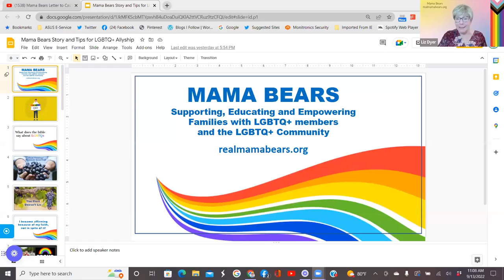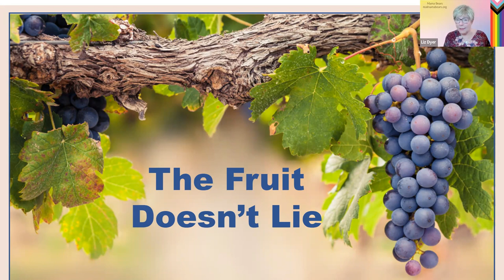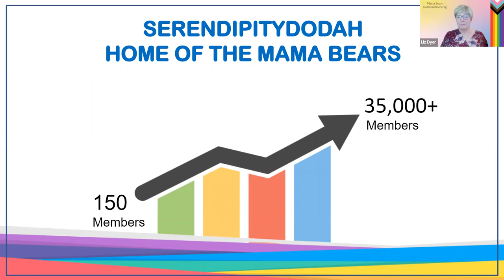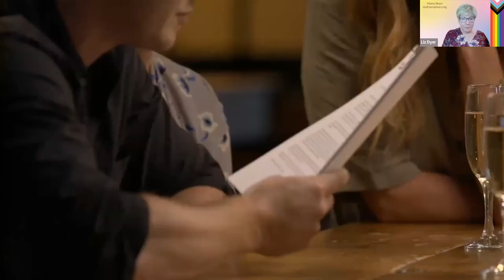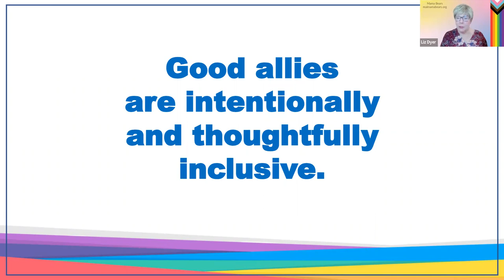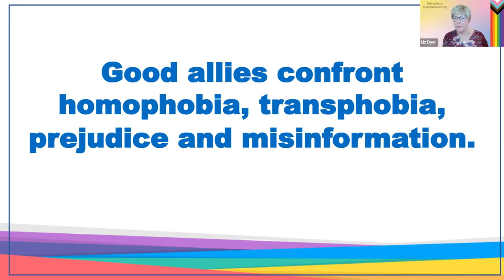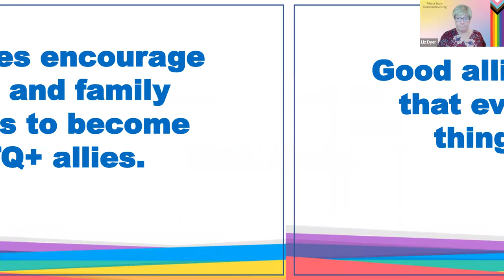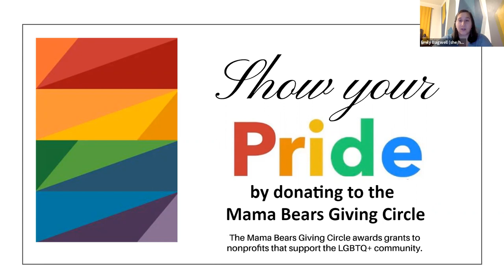Parents Reconciling Network Virtual Porch with Liz Dyer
Co-founder of Mama Bears, Liz Dyer discusses ways to be a good Ally and Advocate for your LGBTQ+ loved ones and friends.